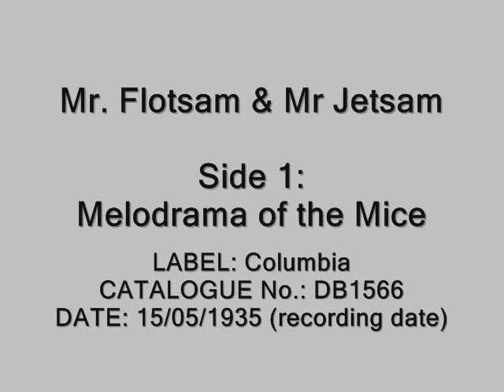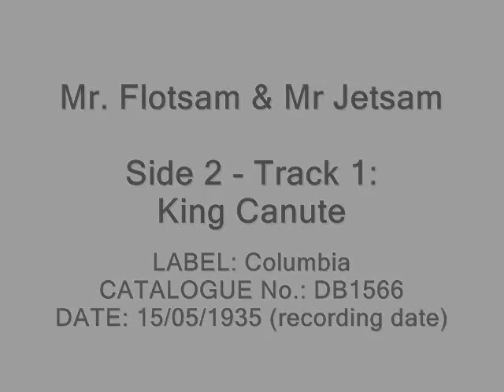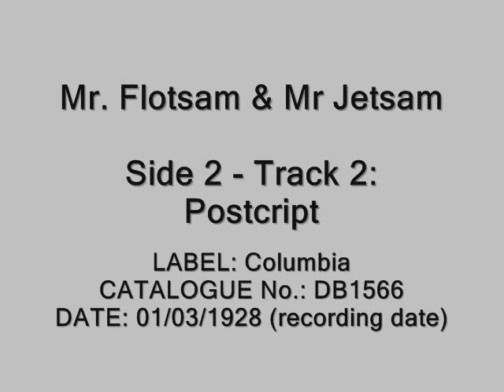Mr. Flotsam & Mr Jetsam - Melodrama of the Mice / King Canute / Postcript (1935)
'Melodrama if the Mice' and 'King Canute' were recorded on 15th May 1935, whereas the Postscript added to the end of the second track was recorded much earlier on 1st March 1928 at the same time as 'Only A Few of Us Left' and 'The Alsation and the Pekinese' (Columbia 5035) but was not used until 7 years later for this record.

Mr. Flotsam and Mr. Jetsam were an Anglo-Australian musical comedy duo of the 1920s and 1930s. Mr. Flotsam's real name was Bentley Collingwood Hilliam (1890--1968) and Mr. Jetsam's real name was Malcolm McEachern (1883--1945). Hilliam wrote most of their songs, played the piano and sang in a light, high tenor voice. By contrast, McEachern had one of the deepest bass voices on record. Their material consisted of comic songs with rapid-fire delivery and songs with mild social commentary, as well as sentimental songs. Hilliam married Mona C Barrett-Lennard December 1926 in Lambeth, London.

They are sometimes considered a precursor of Flanders and Swann.